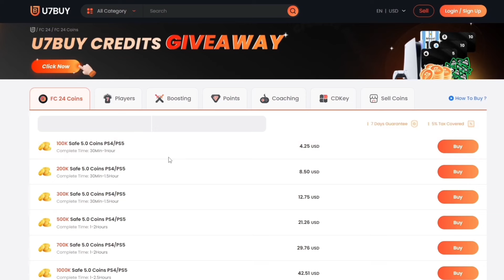SE ME CONGELA EL PECHO CON PLANTILLA VALARACION 99🥶😱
Si te gusto papi sigueme aca tambien!!